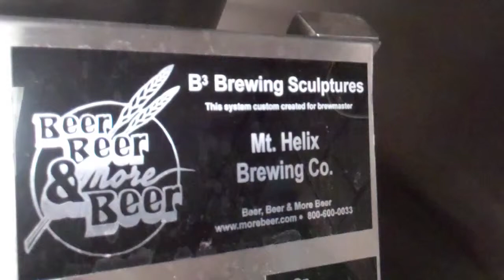Helix Brewing Co (Spot Check) | TheBEERSgoneBAD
We went out to our friend home to check out his home brewing operation. Its small, its clean and he makes some damn fine beer.